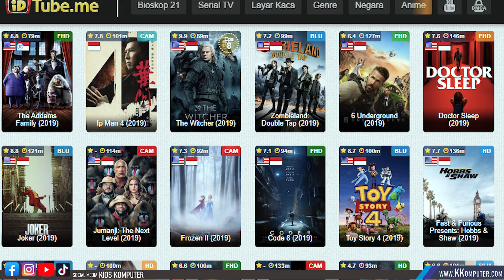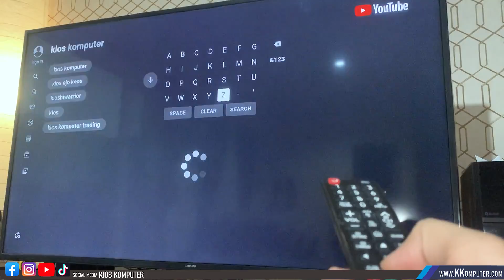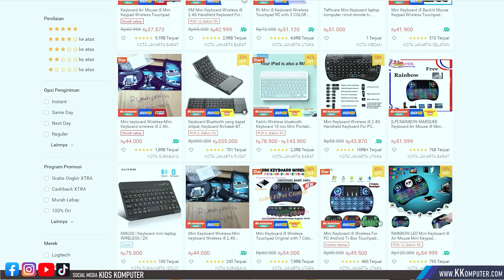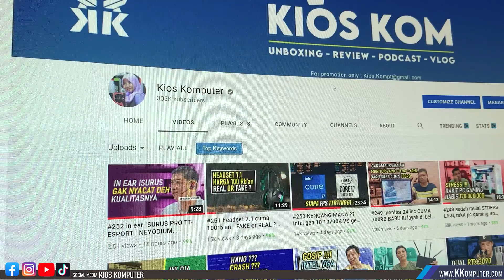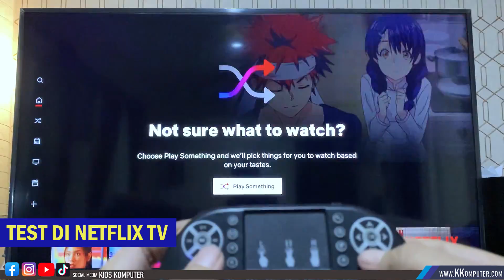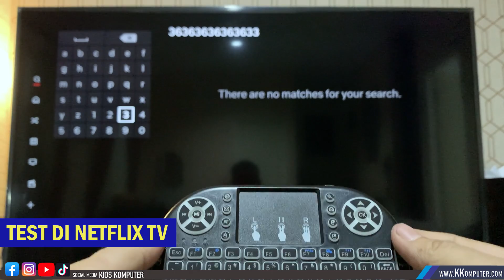#253 cuma 50RB | remote MULTIFUNGSI buat semua TV, PC, PS4 | unboxing mini keyboard touchpad wireles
#253 cuma 50RB | remote MULTIFUNGSI buat semua TV, PC, PS4 | unboxing mini keyboard with touchpad wireless

►OBRAL MACBOOK BEKAS 4jt an

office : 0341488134